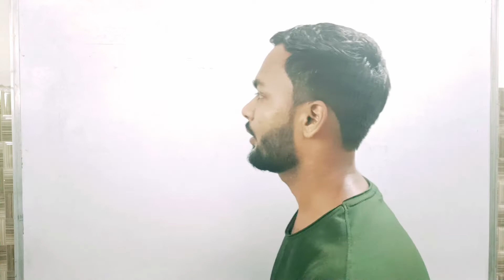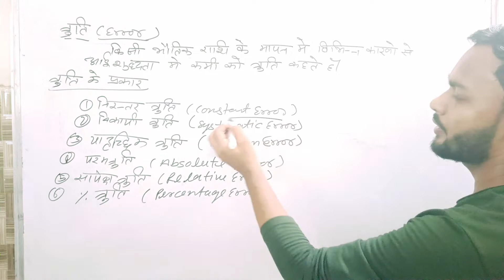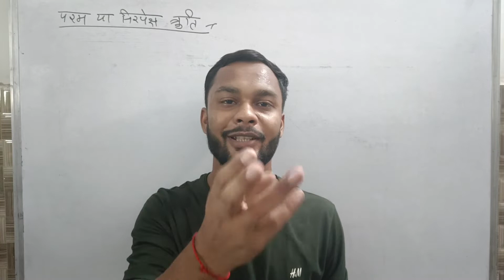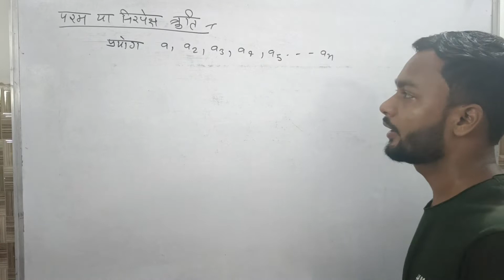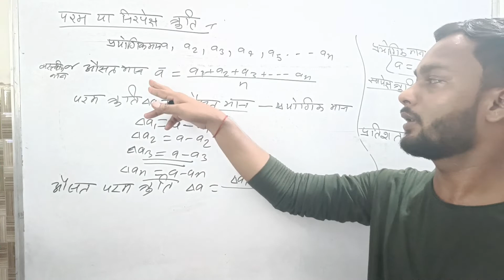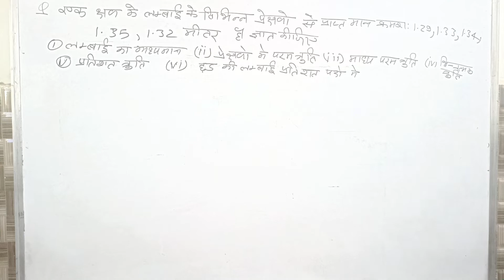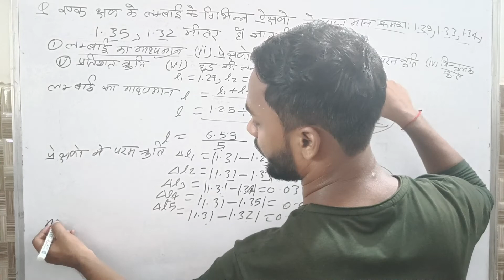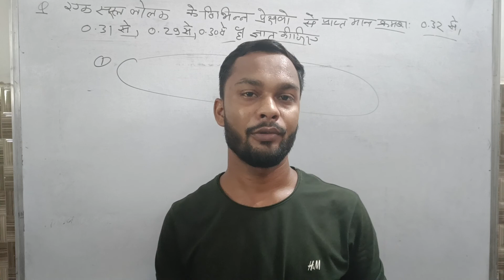CLASS 11TH |Mapan |मापन|Measurements|त्रुटि | error |त्रुटि के प्रकार|types of error|in Hindi Lec 6